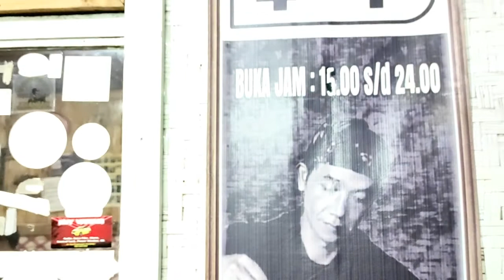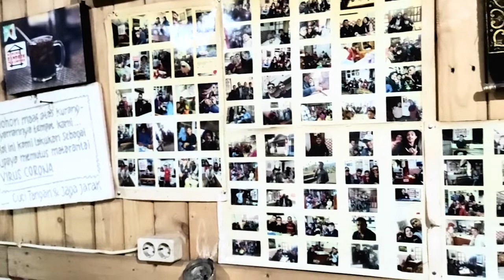Warung Bandrek Sukamenak - Pangalengan | Nyintreuk Tapi Nyentrik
Ngobrol santai bersama Kang Asep pemilik Warung Bandrek Sukamenak di daerah Pangalengan, banyak hikmah yang bisa dipetik dari obrolan ini.
Perjuangan hidup yang sangat memotivasi bagi siapa saja yang ingin merintis suatu usaha.
Untuk lebih jelasnya saksikan sampai tuntas ulasannya.
Semoga bermanfaat dan selamat menyaksikan.
- Terima Kasih